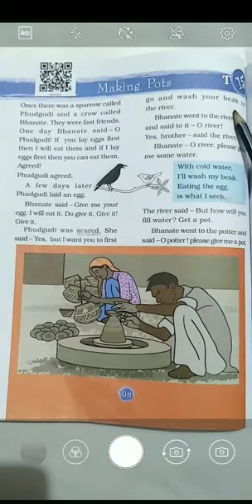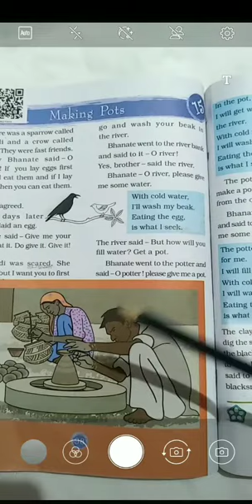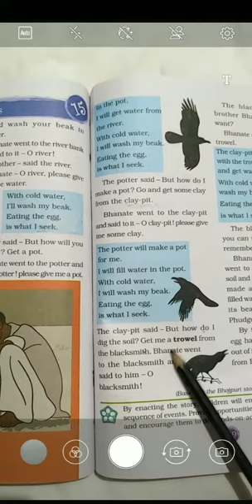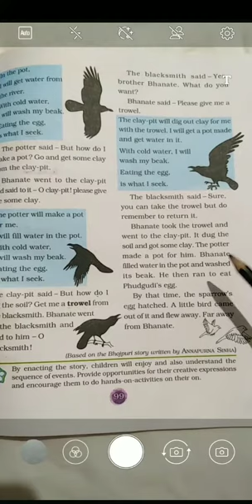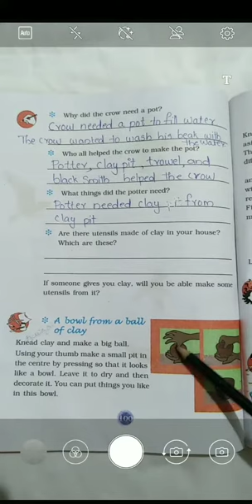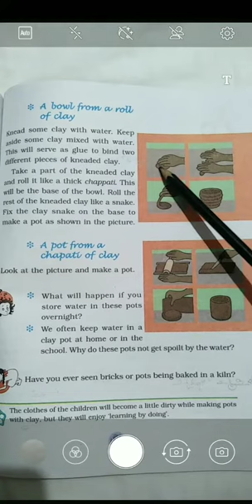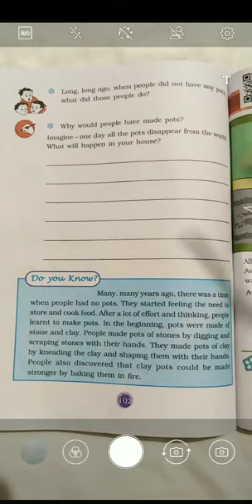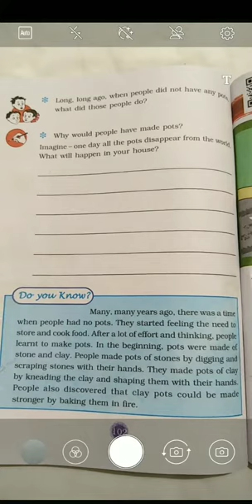3rd Std EVS chapter 15